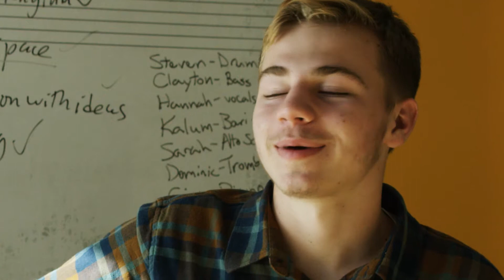Charter Schools Create A Unique School Culture